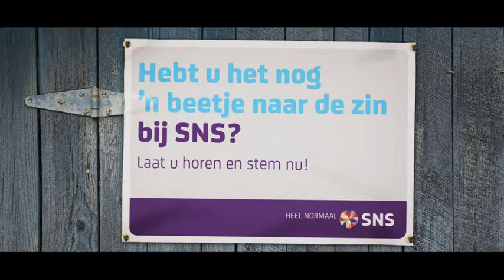2015 sns edm seintje